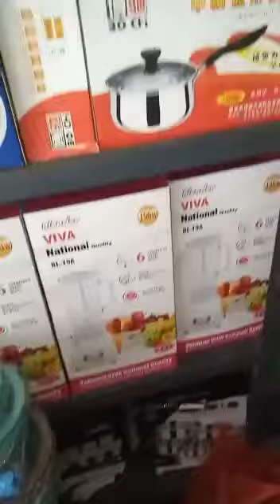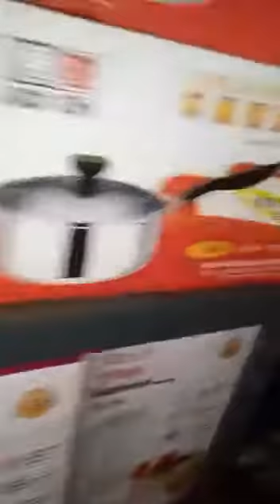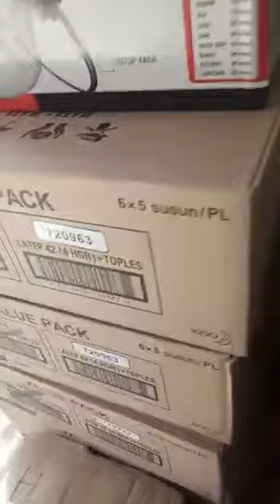Belum Beres beres Barang di toko